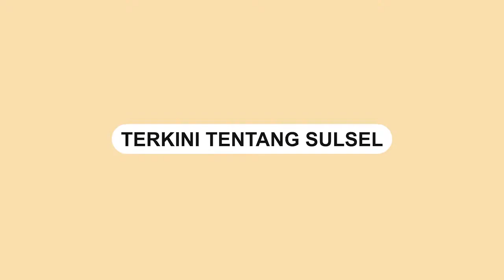Gercep! Detik -detik Petugas Damkar Makassar Terjun ke Lokasi Kebakaran di Jalan Beruang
Dinas Pemadam Kebakaran Kota Makassar bergerak cepat dalam menanggulangi bencana kebakaran yang terjadi di Kota Makassar.

Pada Selasa, 14 Juni 2022 terjadi kebakaran di Jalan Beruang, Kecamatan Mamajang, Kota Makassar.

Petugas pemadam kebakaran hanya butuh waktu sekitar 3 menit untuk mempersiapkan para petugas dan armada kendaraan sebelum diterjunkan ke lokasi kebakaran.

Sekitar 10 unit armada Damkar diterjunkan ke lokasi kebakaran yang dipimpin langsung oleh Kepala Dinas Pemadam Kebakaran Kota Makassar, Hasanuddin.

“Iya, memang telah terjadi kebakaran di Jalan Beruang, dan kami langsung segera memberangkatkan para Petugas Damkar menuju lokasi," ungkap Kepala Dinas Kebakaran, Hasanuddin.

"Kurang lebih 10 unit kami berangkatkan untuk mengantisipasi kebakaran tersebut karena kami belum pasti seberapa besar kecilnya kebakaran yang sedang terjadi itu,” jelasnya.
Video terkini dan terbaru..